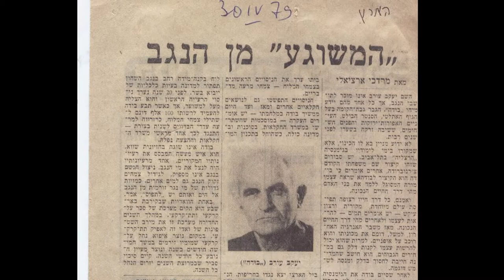ה"סטארט אפ" של בודה: אפודה לשור ואופניים לחמור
מתוך הנימוקים לקבלת פרס בן גוריון:
מר עורב הוא חלוץ מובהק, מראשוני החולמים על ישוב המדבר ובמיוחד אפשרויות המרעה במדבר. הוא התיישב בשדה בוקר, עסק בשימור קרקע, תפיסת מי שיטפונות. הוא פיקח על עבודות יזומות של בניית סוללות אבן ועפר לניצול מי השיטפונות. מאמץ מיוחד הקדיש לפיתוח חקלאי של הצמח מלוח קיפח למרעה. הוא הקים משתלה לשתילי מלוח קיפח במושב נבטים.
במשך שנים אחדות 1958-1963 הקים גם חוות הדגמה לבדואים, שילוב של גידול ירקות ומרעה צאן ללא צורך בנדידה. הוא הקים סכרים ביניהם סכר תת-קרקעי ראשון בארץ ואולי יחיד. שילוב של סכר על קרקעי ותת קרקעי והעלה, לדבריו, את מפלס המים ויצר צמחייה עשירה בנחל חצרים. הוא גם תורם ליבול גדול ושכלול השבחת המרעה וניצול השיטפונות. החדרת יריעות פלסטיות בסכר היה אחד מחידושיו.

אין כמעט תחום חיוני להתיישבות בנגב שלא עסק בו. לא רק במחקר תאורטי אלא בניסויים מעשיים בשטח. הוא לא נרתע מכשלונות ומעיכובים ביורוקרטיים. כארבעים שנה הוא מנסה לפענח את סודות הנגב והדרכים להפריחו. על מאמץ בלתי פוסק זה בתחום חזונו של בן-גוריון ראוי הוא, מר יעקב עורב, המכונה בודה, להערכה עמוקה ולפרס בן-גוריון.

Two Cyprus donkeys, Karpas Peninsula, Northern Cyprus
Courtesy of Michal Klajban
A donkey cart with hay in the commune of Liboré, on the National Road N25 from Niamey to Filingué, in Niger
 courtesy of NigerTZai
All other photos are family photos